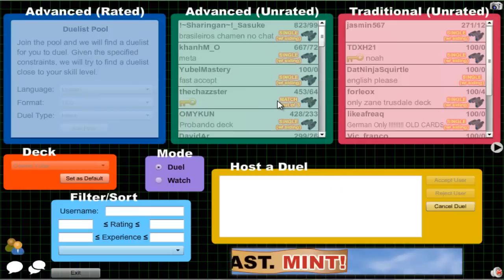Vitamin Y (Forever) Episode 273: Cosmic Yubel #6